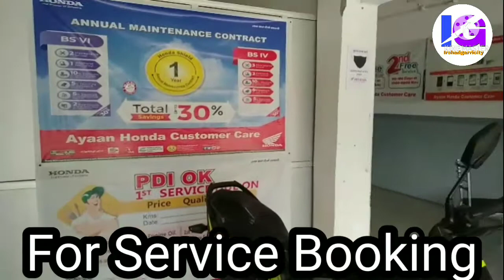2021 New Honda SP 125 BS6 Fi Detailed Review | Complete Price | Changes | FeaturesAyaan Honda jalan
2020 New Honda SP 125 BS6 Fi Detailed Review | Complete Price | Changes | FeaturesAyaan Honda
Ayaan Honda

Ayaan Honda
Description My Other Videos Honda SP 125 BS6 Top Speed Video Honda SP 125 BS6 2019 Bike Full Features Review Honda SP 125 BS6 V/S Hero Splendor iSmart BS6 Comparison Video Honda SP 125 BS6 V/S Honda Shine SP 125 BS4 Specifications Review. Honda SP 125 BS6 Engine Sound
Ayaan Honda
Ayaan Honda
HSP 125 LED Head Light Review Honda SP 125 BS6 Bank Rate of Interest & Down Payment, Variant, Colour & Warranty Hero Xtreme 160R BS6 City Mileage Test & Bike Full Review Video Hero Xtreme 160R Highway Mileage Test Speed 70+ kmph Hero X Pulse 200 BS6 Real Mileage
Ayaan Honda
Hero Glamour 125 Fi BS6 Bike Full Review Hero Glamour 125 Fi BS6 Mileage Test Honda Activa 125 BS6 Fi Mileage Test Video Bajaj Pulsar 125 BS6 Mileage Test & 5 New Updates Hero SPLENDOR iSmart BS6 Mileage Test Keep SupportinAyaan Honda
Ayaan Honda

Ayaan Honda